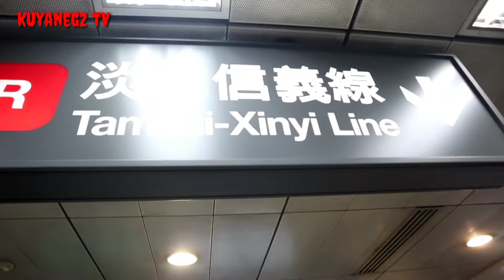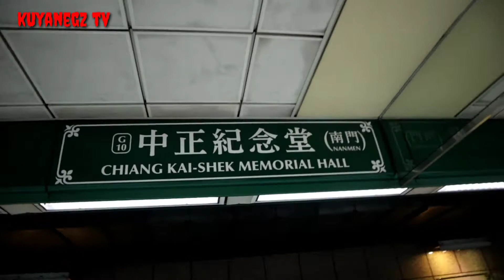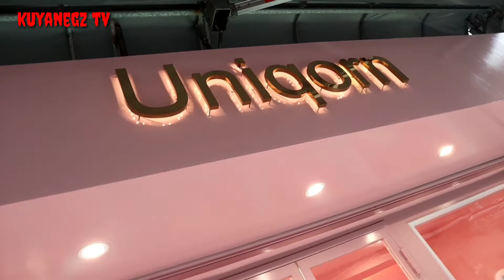Uniqorn//8th year anniversary